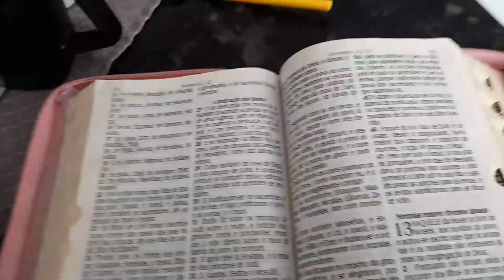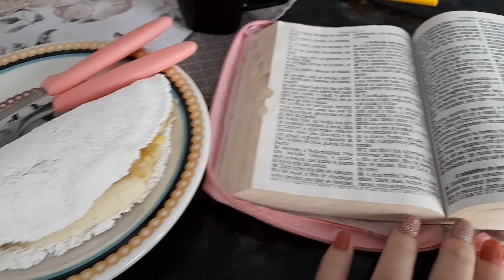tenho novidades/infestação de pulgas/rotina diária 🥰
Meu Instagram:@arleiapariz 🥰